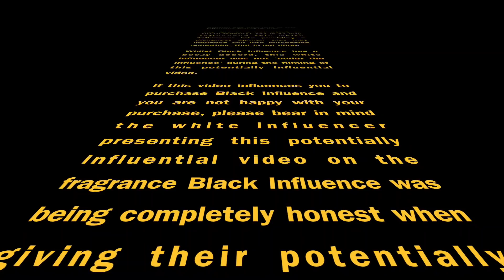Sus-Skïnd Black Influence & Pure Oud Fragrance Review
Black Influence is a beautiful fragrance from the house of Sus-Skïnd. It is a very high quality composition that has similarities to Dior Homme Parfum but it is certainly not a clone of Dior Homme Parfum. I'm also talking about a pure Oud oil that I layered to great effect. I hope you enjoy the video!

All contributions will be used to grow Frag-mental by investing in new fragrances to review and upgrades to camera and editing equipment. No Ferrari's 😉